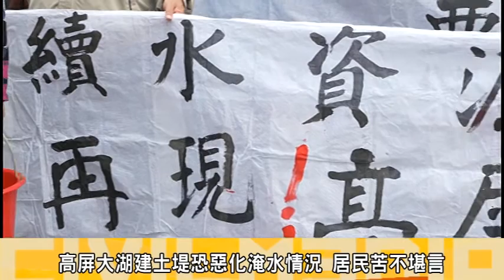農民、環團與立委群起反對「高屏大湖」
高雄美濃與屏東里港交界的高屏大湖計畫，以致至今尚未動工。八八水災後，水利署竟在「曾文南化烏山頭水庫治理及穩定南部地區供水特別條例」中的「穩定南部地區供水計畫」，夾帶了161億的預算，而且環保署於(昨天)2月13日審查環境現況差異分析報告。
13日一早數十位屏東農民與立委，北上環保署拉開布條強烈反對高屏大湖計畫，呼籲政府勿將自然資源破壞消失殆盡。